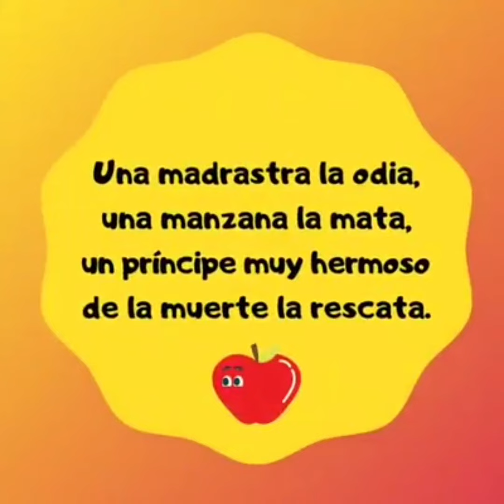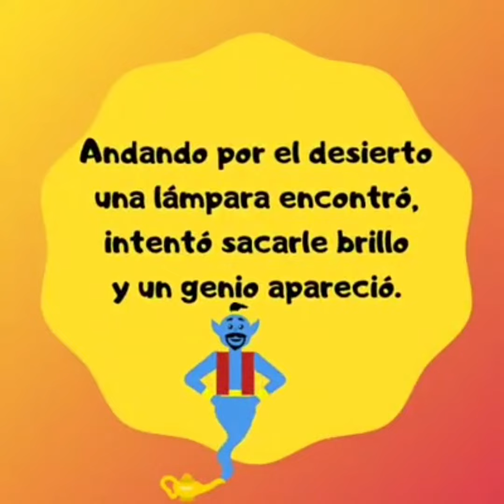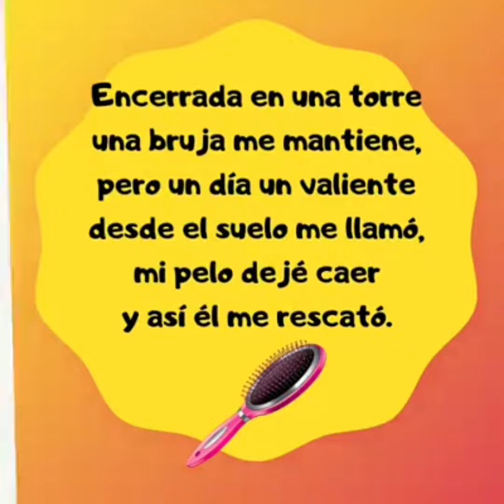Adivinanzas de personajes de cuentos